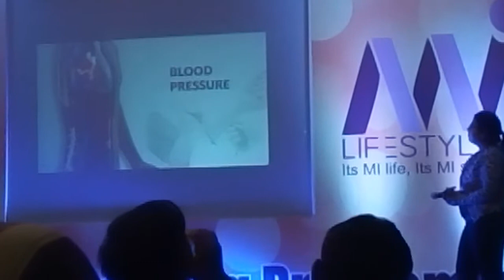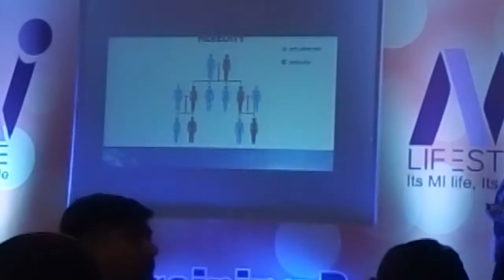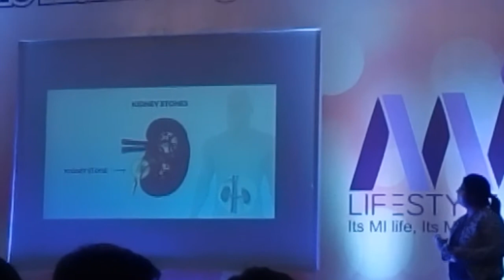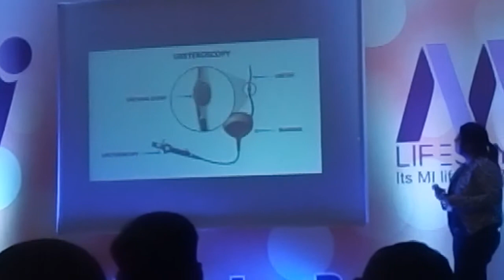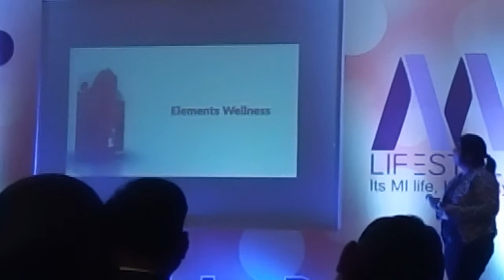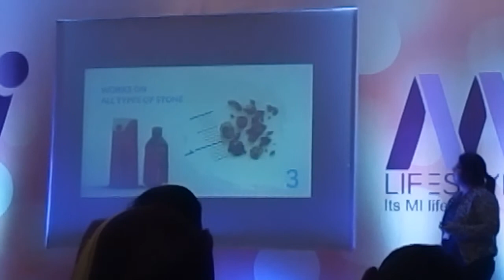Uri flush3 Liquid product video